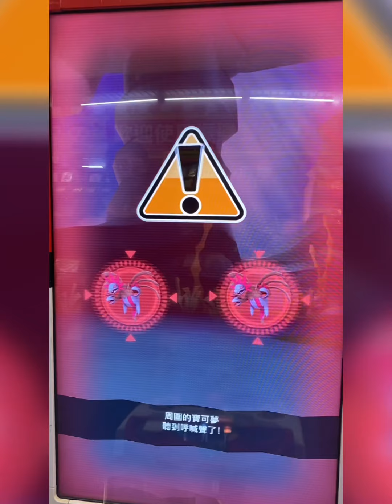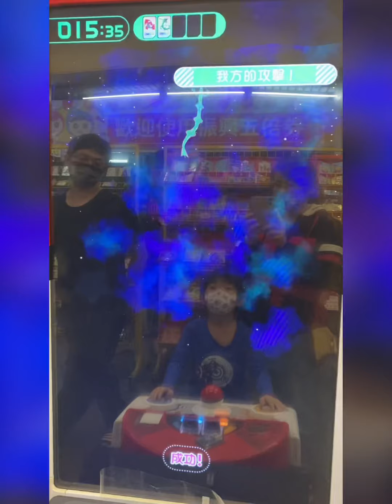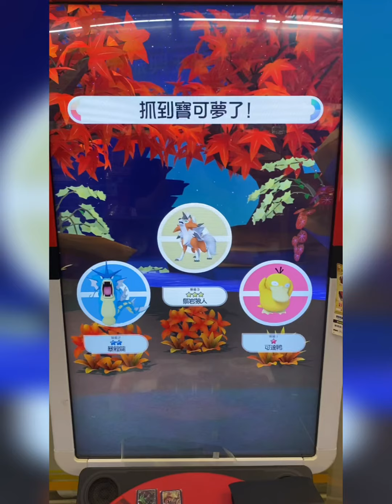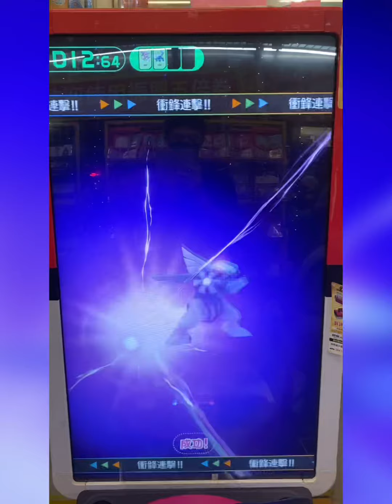【宥仔的走跳生活】終於遇到超帥五星奈克洛茲瑪～能否成功捕獲呢？Pokémon gaole 寶可夢第四彈~